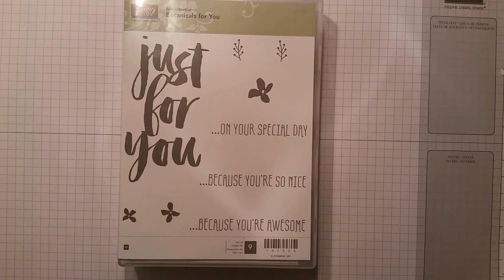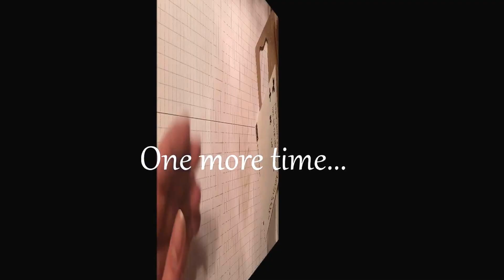Quick Tip: Mounting Wood Mount Stamps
Just a few quick tips on putting together wood mount stamp sets. Hope you enjoyed this video!